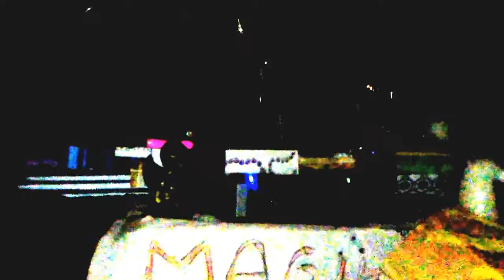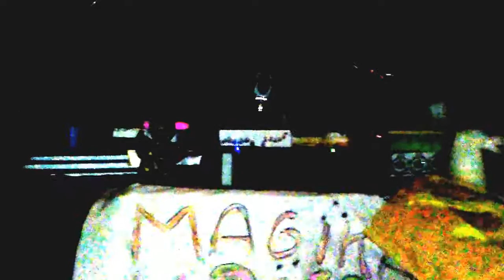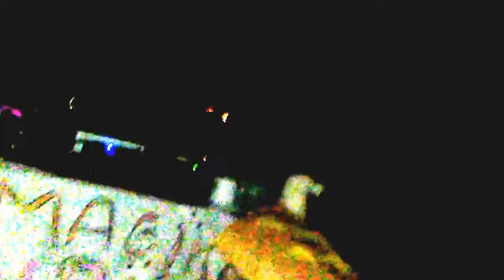MajiKal UniKorn Brigade - Performing Live in Providence, R.I.